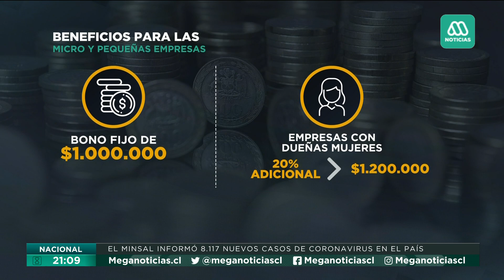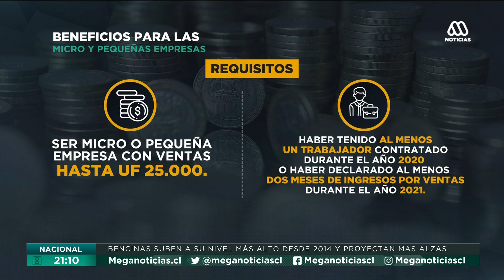Bono de un millón de pesos para PYMES